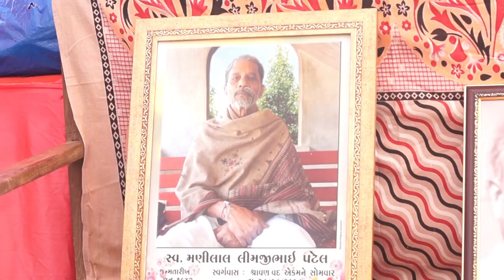ઝરી ગામની બહેનો દ્વારા અનુસુચિત વિસ્તાર માં રસ્તાનાં સરવે સબંધે ગવાયેલું ગીત । રુઢિ ગ્રામ સભા ઝરી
Original Song Recording.
ઝરી ગામની રુઢિ - પ્રથા ગ્રામ સભામાં બહેનો દ્વારા અનુસુચિત વિસ્તાર માં રસ્તાનાં સરવે સબંધે ગાવામાં આવ્યુ. પોતાની વ્યથાને પોતાનાં શબ્દો અને ગીત દ્વારા રજુ કરી.

અનુસુચિ ૫ વિસ્તાર - રુઢિ ગામ ઝરી, તા. વાંસદા જી. નવસારી, ગુજરાત.
તા. ૦૩ જાન્યુઆરી ૨૦૧૯.

Lyrics by Vishal Patel.
Video Editing Tushar Patel ( Shreeji Studio - vndl )

जय आदिवासी।🌾🌿🌳
"Adivasi TV" यूट्यूब चैनल में आपका हार्दिक स्वागत है।
इस यूट्यूब चैनल में आपको आदिवासी सांस्कृतिक कार्यक्रम, आदिवासी रंगारंग महोत्सव, पारंपरिक सांस्कृतिक महोत्सव, आदिवासी जन जागृति स्पीच, आदिवासी जन रैली, आदिवासी समाज के कार्यक्रम, आदिवासी जन जागृति आंदोलन, पारंपरिक नृत्यों, आदिवासी नाटकों, आदिवासी जन कार्यों, आदिवासी पारंपरिक नृत्यों की स्पर्धाए, लाईव विडियो और कई विडियो मिलेगी और आगे भी नयी विडियो मिलती रहे ऐसा पूरा प्रयास होगा

दोस्तों हमारी इस चैनल से जुड़ने के लिए सबस्क्राईब जरूर करें।